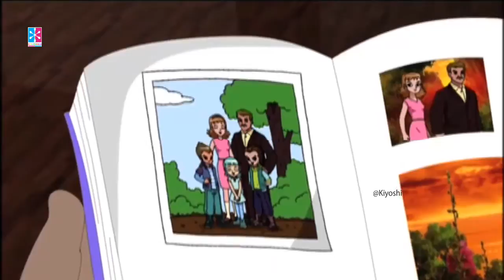Bullet Racers | Hindi Animated Series | Episode 36 | Animated Action Adventure Series in Hindi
Bullet Racers is the story about fast cars controlled by Teenagers who are in constant competition with others to prove their Supremacy, Control and Leadership over the said Competitions.

Watch Bullet Racers every Wednesday &  Saturday @ 10 : 00 AM and be indulged in one of the best Family Entertainment wherein theirs lots of Action, Adventure, Comedy and Learning.